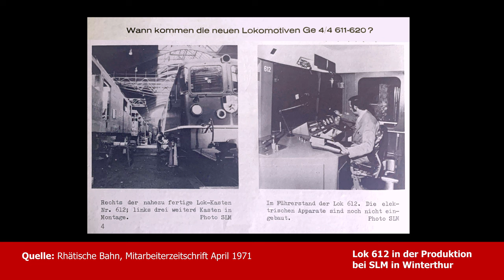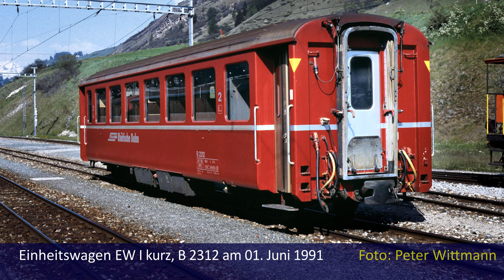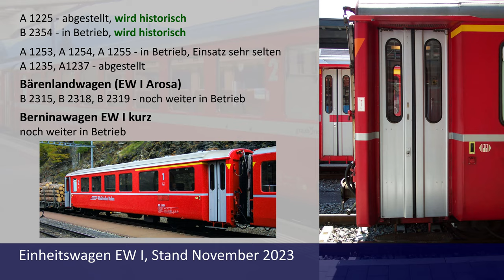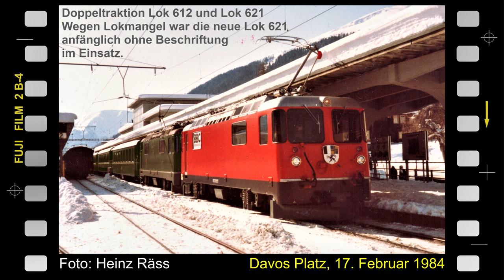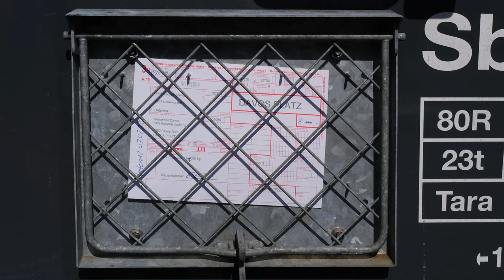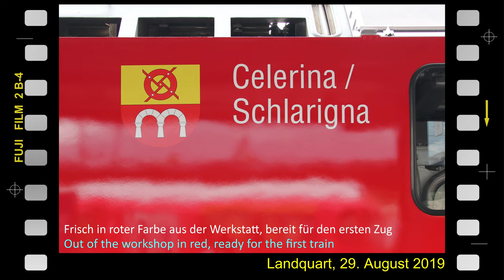RhB Das Ende der Einheitswagen 1 der Rhätische Bahn in 4K, noch lebt die Ge 4/4 II, Rhaetian Railway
Die Einheitswagen 1 sind Geschichte bei der RhB - zumindest die "normale" Wagenversion, also die Standardlänge mit 18,4m, die im Stammnetz üblich war. Es gibt jetzt im Regelbetrieb nur noch die kurzen EW 1 am Berninapass und die drei Bärenlandwagen nach Arosa. Der Rest ist verkauft oder verschrottet. Nur zwei Wagen EW 1 bleiben bei der RhB bzw. bei RhB historic als historische Fahrzeuge.

Die französische Touristenbahn "Chemin de Fer de la Baie de Somme" hat im Jahr 2022 drei EW 1 der ersten Klasse gekauft und jetzt in 2023 in grün lackiert - damit wird diese Bahn mehr EW 1 erhalten als die RhB. Natürlich wird aber die RhB bemüht sein, deren EW 1 so originalgetreu wie möglich zurückzubauen - aber die nachträglich eingebaute pneumatische Türschließung wird wohl zum Beispiel eingebaut bleiben.

Also genießen wir nochmal die lokbespannten Regionalzüge mit EW 1 und EW 2 und der Universallok Ge 4/4 II, denn im Dezember 2023 wird der letzte so bespannte Kurs (Chur - Disentis) auch mit Capricorn-Triebzügen gefahren. Die Capricorn-Triebzüge (RTZ) und die wenigen Allegra ABe 4/16 (STZ) haben dann ab Dezember 2023 den gesamten Regionalverkehr im Stammnetz übernommen.

Wir sehen im Film folgende Loks:

00:00 Einleitung

00:04 Ge 4/4 II Nr. 612 Teil 1
Die gelbe Ge 4/4 II Nr. 612 fällt sofort auf aufgrund der auffallenden Lackierung. Das Gelb und das Rot der Züge bilden einen schönen Kontrast zur grünen Natur Graubündens. Über die Werbeaufschrift muss man sicherlich hinwegblicken, wenn man das schöne Farbenzusammenspiel genießen will. Hier zu sehen ist die Lok 612 im Engadin, in der Rheinschlucht und mit dem Glacier Express auf dem weltberühmten Landwasserviadukt.

01:49 Geschichte des Einheitswagen EW I

03:51 Ge 4/4 II Nr. 612 Teil 2

10:40 Ge 4/4 II Nr. 622
Für einen exotischen Anblick sorgt die Lok 622, die mit großen japanischen Schriftzeichen versehen wurde und die Verbundenheit der RhB mit der japanischen Partnerbahn „Hakone Tozan Railway“ zum Ausdruck zu bringen.

14:17 Ge 4/4 II Nr. 624
Ein Klassiker ist natürlich die rote Lok 624 – sie stammt aus der zweiten Lieferserie der Ge 4/4 II und wurde im Gegensatz zur ersten Lieferserie bereits in roter Farbe abgeliefert.

Fotos von:
Barry Adams
Bryan Bareham
Howard Bolton
Hansruedi Burkhalter
Jeremy Chapter
Bart Donker
Wim van der Ent
David Ford
Alian Gavillet, Trams aux fils
Herbert Graf
André Knoerr
John Law
Jean-Henri Manara
Nigel Menzies
Richard Postill
Heinz Räss
Bernhard Studer
Peter Sutter, Sammlung Tramclub Basel
Maurice Testu
Peter Wittmann
© Copyright der Fotos liegt bei den jeweiligen Fotographen Herzlichen Dank an die Fotographen zu der Zustimmung zur Veröffentlichung.
© Copyright: The photos are owned and copyrighted by the respective photographers.
Thank you for allowing me to show it in this video.

Veröffentlichung der Mitarbeiterzeitschrift mit Genehmigung der RhB

Teil 4: in 2024